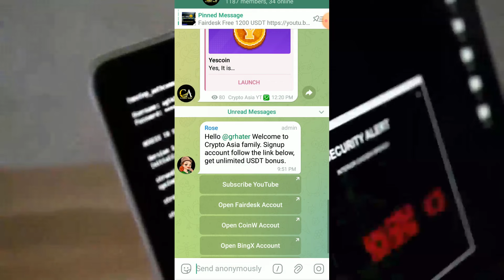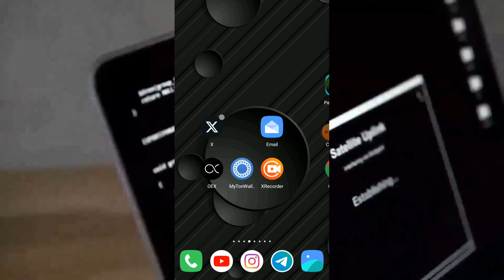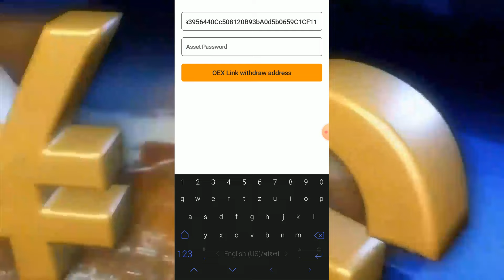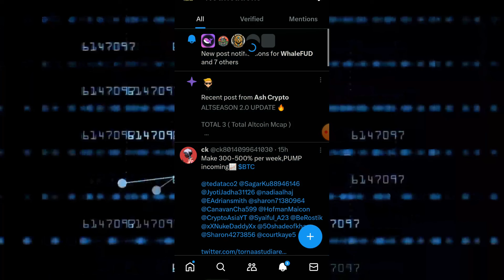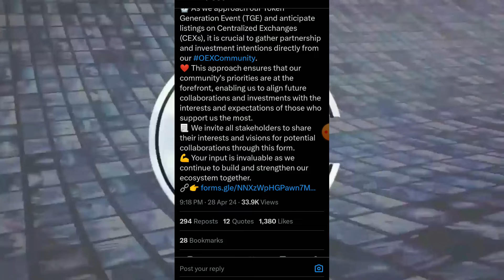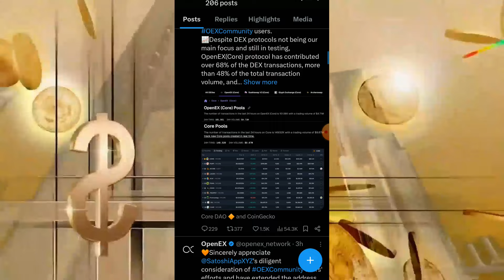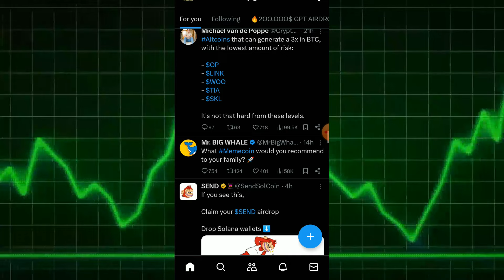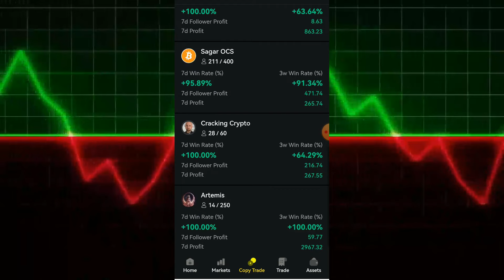BIG NEWS OpenEx OEX Latest Update Last Chance for Wallet Binding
Deadline Extension for $OEX Wallet Address Submission!
In response to initial challenges with OTP and facial recognition, we have extended the wallet address submission deadline to May 10th, 2024.

আমার আগের টেলিগ্রাম আইডি হ্যাক হয়েছে তাই নতুন আইডি এবং গ্রুপে জয়েন করুন। লিংক নিচেরগুলো:

যারা ফিউচার ট্রেড করেন তারা Fairdesk এ আমার টেড কপি করে প্রফিট করতে পারেন।

Dear Viewers
Thanks